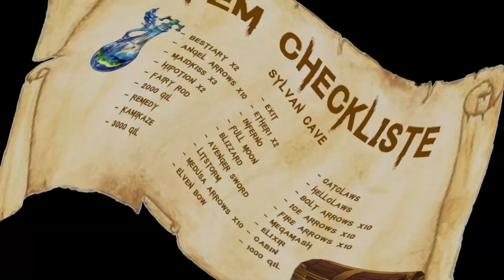★ Die Sylvan Cave 📦 ★ Final Fantasy IV | Part #37 [100%] [Anthology] [Psone]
Folgeninfo:
Es geht weiter mit Nebensächlichkeiten. Im Nord-Westen der Unterwelt finden wir die Sylvan Höhle, in welcher es sehr viele Schätze zu finden gibt und den gefürchteten Gegner Marlboro. Zusätzlich finden wir tief in den Höhlen ein Haus, in dem Nymphen den schwer verletzten Yang pflegen.
Willkommen in Teil 4 der fantastischen Videospiele - Reihe von Final Fantasy.
In diesem Let´s Play wollen wir das Spiel nicht nur die Geschichte zu 100% unter die Lupe nehmen, sondern auch keinen Schatz und keinen auch noch so schweren Gegner auslassen. Ein Digitales Lösungsbuch wenn man es so will. Viel Spaß und gute Unterhaltung wünscht Euch der Tom alias The Final Heaven TV.
Die Komplettlösung in Textform von Nemesisx

Alle Gegner und Bosse der Reihe nach

Spieleinformation :

Final Fantasy IV (jap. ファイナルファンタジーIV, Fainaru Fantajī Fō) ist der vierte Teil der „Final Fantasy“-Reihe und erschien erstmals im Jahr 1991 für das SNES. In Nordamerika betitelte Square das Spiel jedoch als Final Fantasy II, um unnötige Verwirrung bei den Käufern zu vermeiden, denn das eigentliche Final Fantasy II sowie Final Fantasy III wurden ihrerzeit lediglich in Japan veröffentlicht. Diese Zählweise hatte zur Folge, dass Final Fantasy VI daraufhin in Final Fantasy III umbenannt wurde. Ein Sequel, Final Fantasy IV: The After Years erschien in Japan für das Handy im Februar 2008. Neben dem grafischen und akustischen Qualitätssprung im Vergleich zu den Vorgängern, bedingt durch die leistungsstärkere Hardware, entwickelte sich auch die Erzähltechnik bedeutend weiter. Zusammen mit seinem Nachfolger erschien es auch für die PSP im Frühjahr 2011 als Final Fantasy IV Complete Collection.
Es gibt das Spiel in 2D, wozu die Versionen für den Game Boy Advance, die PSP und die Pixel-Remaster-Ausgabe für Android, iOS und Steam gehören, und in 3D. Das ist die Nintendo DS-Version und die älteren Ausgaben für Android, iOS und Steam, die immer noch unter den Namen Final Fantasy IV (3D Remake) erhältlich sind.
Die deutsche Ausgabe ist auf dem Nintendo DS, Game Boy Advance, Mobil und Steam verfügbar.

Prolog :

Er, geboren von einem Drachen, der Licht und Dunkelheit in sich trägt, wird sich in die Himmel über dem stillen Land erheben. Den Mond in ein ewiges Licht hüllend, wird er der Erde, voll Würde und Großmut, ein Versprechen darbringen.
Aus der "Legende von Mysidia"
GAAAANZ WICHTIG! Der IMDb Top 100 Podcast
Shawshank Lebenslang zu finden hier:

Kontakt zum Himmel :

Published by Squaresoft, Square Enix
Musik, Bild und Ton --- Squaresoft, Square Enix